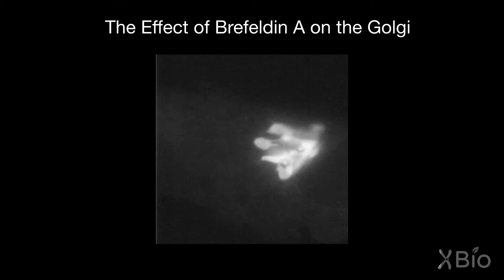Golgi Apparatus Dynamics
Jennifer Lippincott-Schwartz describes her microscopy experiment to test the effects of brefeldin A (BFA) on the Golgi apparatus. The video shows that when the drug BFA is added, the Golgi begins to form tubules that fuse into the ER. When BFA is washed out, the Golgi reforms.This experiment reveals that the Golgi is a dynamic structure that can dissolve and reform.